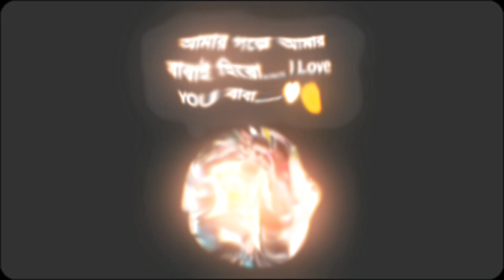আমার গল্পে আমার বাবাই হিরো.... 🤍🫰shortvideo